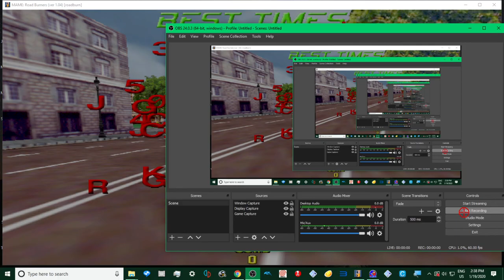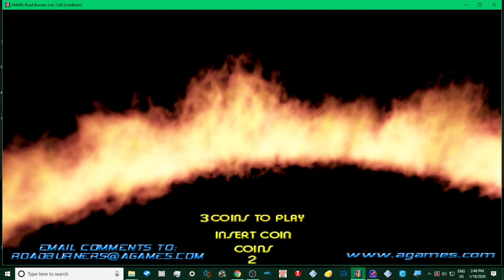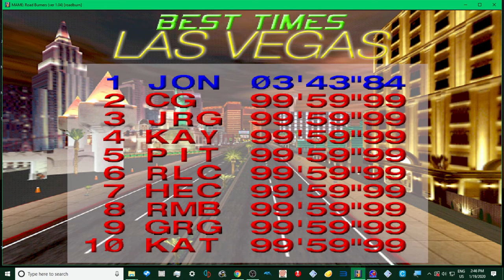MAME 220 - atari road burners - LAS VEGAS ADVANCED COURSE 2020 uk arcades pc emulation 1999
monkey racer
las vegas
atarti
1999
MAME 220 - atari  road burners - LAS VEGAS ADVANCED COURSE 2020 uk arcades pc emulation
HI IM UK ARCADES I upload EVERYTHING ARCADE BASED! all1080p 60fps stuff

4 the Gamers, .Now you can buy games, tech and more with this 10$ discount
use code :      UKA

paetrons :
LBERTO CHICRE ALCANTARA
Nicholas House
robert

roblox
memes
popular
viral
funny
kid
fortnight
battle royale
pugb
minecon
yogcast
ps4
e3
viral
fun
jon
10p play
Jackpot
Fruit Machine
slots
gamble
bet
stake
winning
losing
win
loser
popular
trending
viral
ali-a
ninja
fortnight
vanos
2019
funny
18+
casino
vegas
news